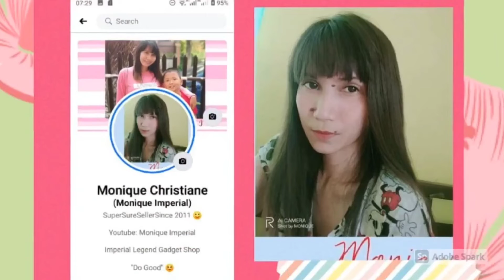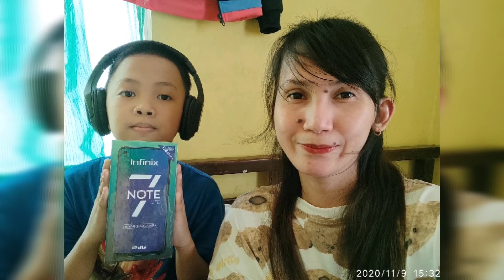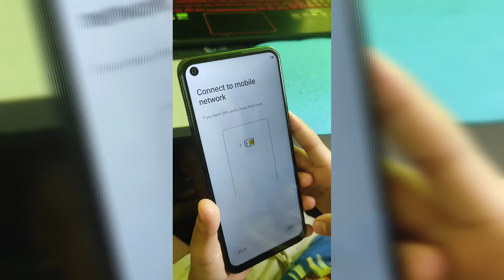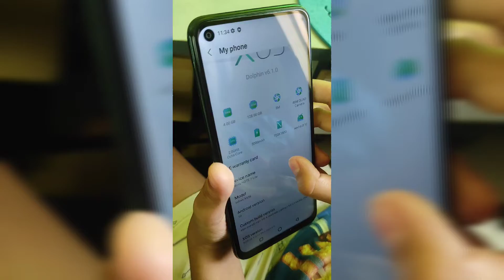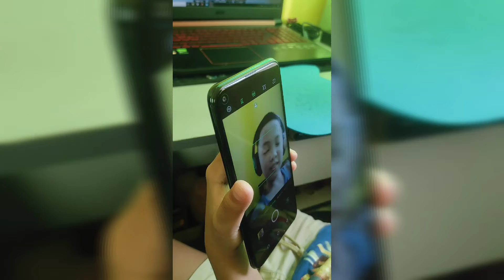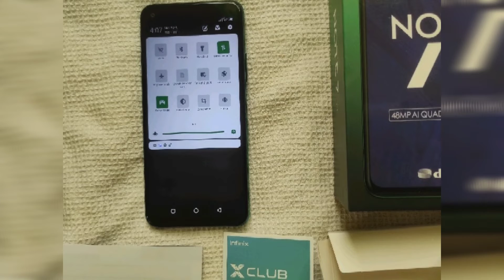Infinix Note 7 Lite Unboxing sa Pinas